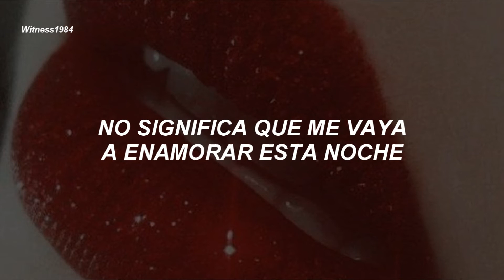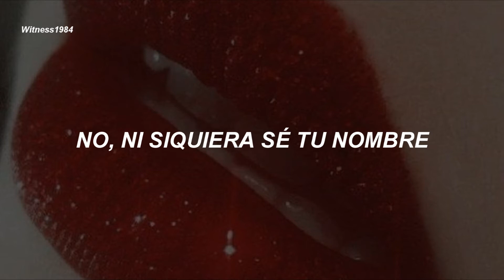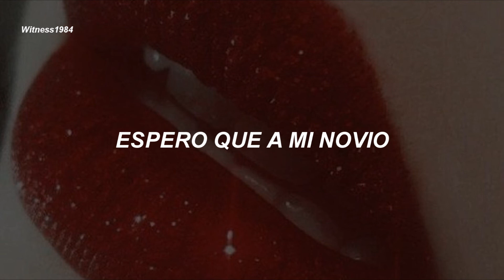Katy Perry - I Kissed A Girl (Subtitulado al Español)